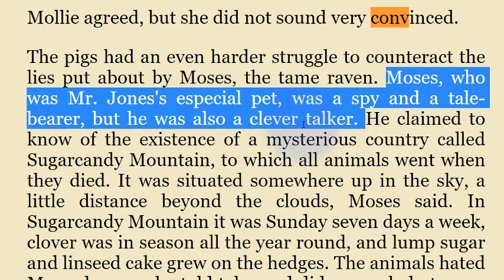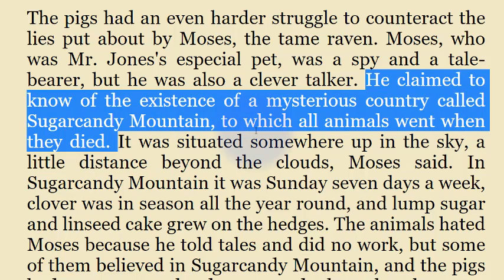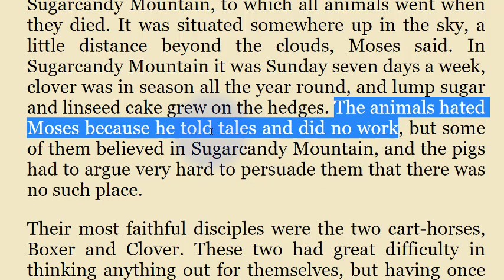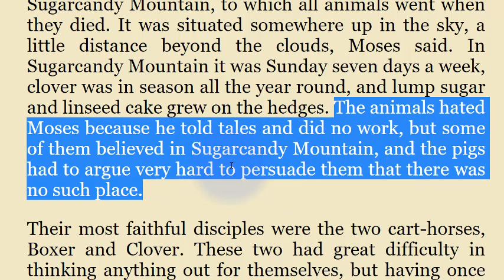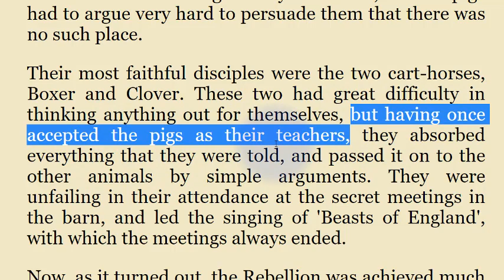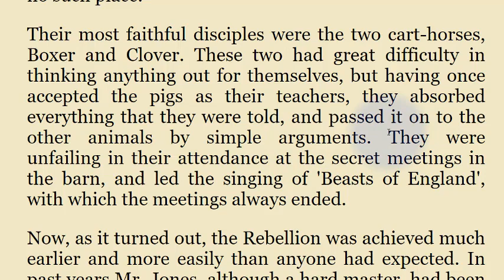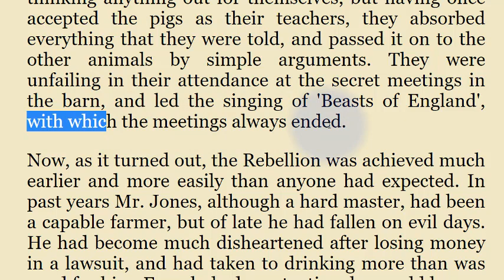تعلم الانجليزية مزرعة الحيوان animal farm الجزء 009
Mr. Abd, a regular viewer of the channel, has made remarks and corrections of some translation/grammar and pronunciation mistakes that I have made in video. I am publishing them without editing.

You said TALKER by pronouncing each letter, but it's not the way that it is pronounced, the L is completely silent, and therefore it is pronounced like TAKER When you have read this sentence : (In Sugarcandy Mountain it was Sunday seven days a week, clover was in season all the year round, and lump sugar and linseed cake grew on the hedges.) you have explained it as if you're talking about something that happened in the past but actually it's not, Moses was talking about present or future and it's called the unreal past, click on this link and you will understand what I mean.

. and it's the same case in Arabic for instance if we say (اتمنى لو كانت كل هذه الصحراء مخضرة) we are using the past كانت but we are talking about الوقت الحاضر او المستقبل.